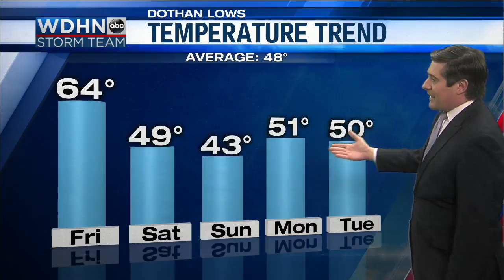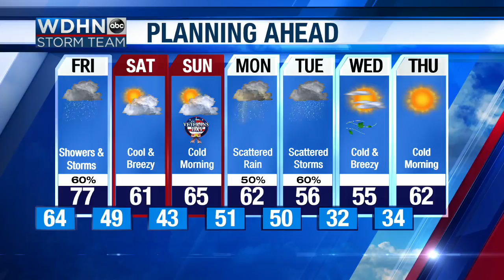WDHN Storm Team: Rain continues Friday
Showers and storms are expected Friday afternoon.